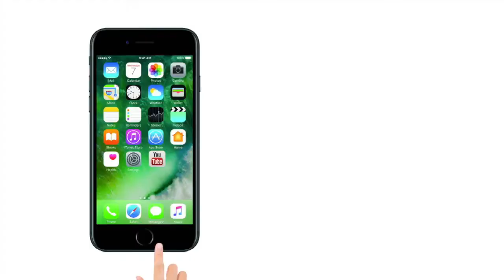2.0 - Official Teaser [Hindi] Breakdown | Rajinikanth | Akshay Kumar | A R Rahman | Shankar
Superstar Rajinikanth starrer 2.0’s teaser is finally out. After starring in the critically acclaimed Kaala, Rajinikanth is all set to grace the big screen again, this time in Shankar’s highly-anticipated VFX spectacle 2.0. The movie also stars Bollywood star Akshay Kumar in a pivotal role. The actor will be seen playing Dr Richard, aka Crow Man in the film. After having seen several delays due to various reasons, 2.0 is expected to release in November 2018.